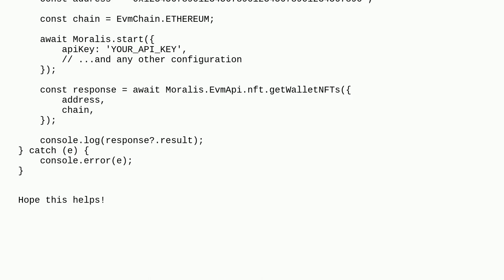Fetching all ERC1155 tokens of a smart contract ( The smart contract is not the minter )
A special thanks goes out to the community

  erc-1155 nft alchemy-sdk eoa